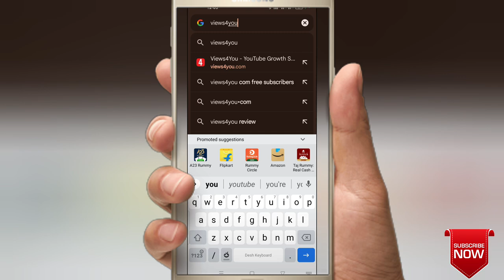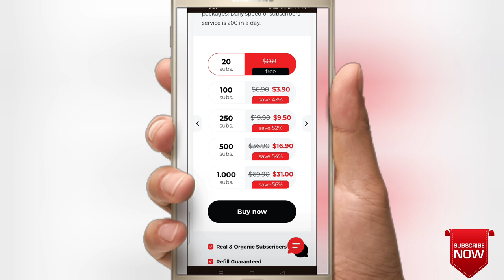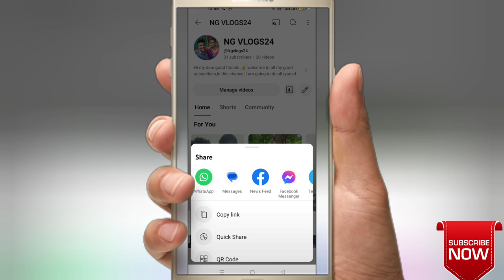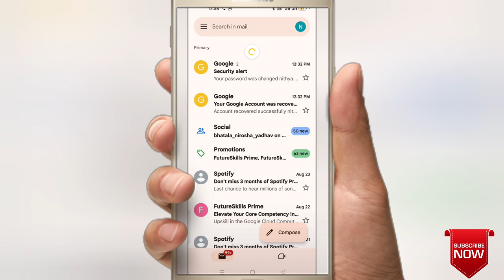how to get more subscribers on youtube, how to increase more subscribers fastly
Guys wat h full video that i am clearly told that how to get more subscribers on youtube, this video is genuine, if you have any doubt ask me in comments

Facebook search👉 : ( Gangadhar yadhav )

akash. yadhav2508@gmail

How Get More Views Youtube in Telugu
How Get More Views Youtube
how to get more views on youtube in telugu
how to get more views on youtube shorts in telugu
how to get more views on youtube in telugu 2024